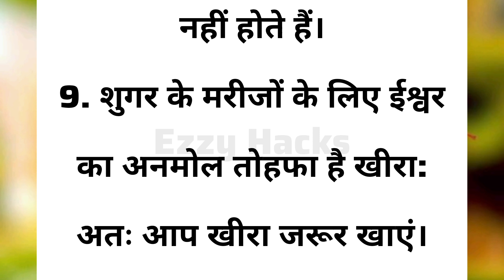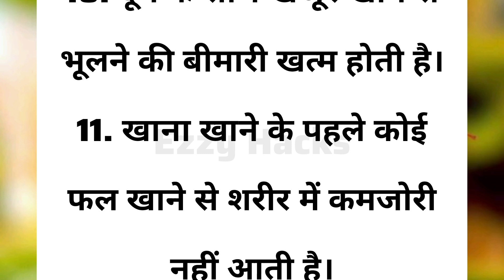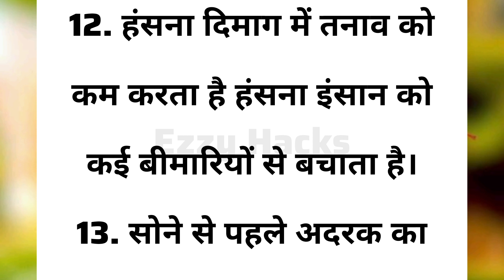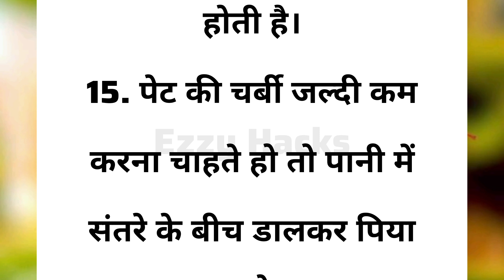थोड़ा सा समय निकालकर जरूर पढ़ें। Motivational videos/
बुढ़ापे तक स्वस्थ रहने के नियम।। अच्छे विचार। Motivational videos/ Harsh suvichar
स्वस्थ रहने के नियम।। motivational video।। health tips।। good health habits#bestlines gharelunuskhe acchevichar ayurvedicnuskhe healthtipsinhindi gharelunuskhe homeremedies motivationalvideo inspirational bestlines acchevichar # motivationalvideo inspirational bestlines acchevicharjivan ki seekh dene wali anmol baten ।।prernadayak suvichar।। lessonable quotes।। motivational video ।। Motivation Best Hindi quotes।। Suvichar ।। Good thoughts ।। Inspiration Gyan ki baaten ।। Prernadayak vichar।। Success।। Happiness Sachchi baten ।।satye Vachan।। Moral Values।। Life lessons ।। jeevan ki seekh।। Inspirational Video।। Motivational quotes in hindi।। Life quotes video।। Best Hindi quotes video ।।Anmol baten ।। Best thoughts ।। Soulful quotes।।
krishna motivational video।। health tips।। good health habits#bestlinesबुढ़ापे तक स्वस्थ रहने के लिए नियम।स्वस्थ रहने के नियम।।health tips।।motivational video।।healthtips